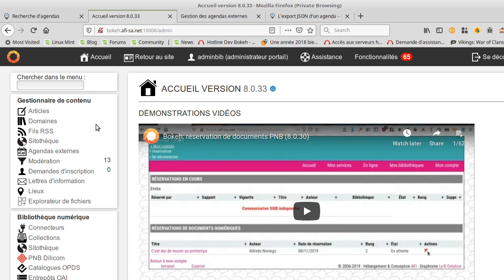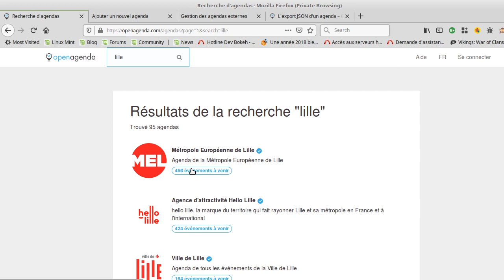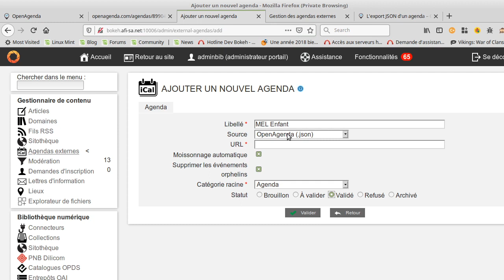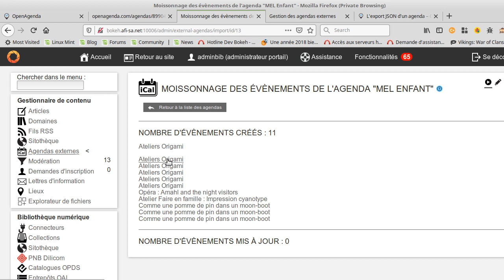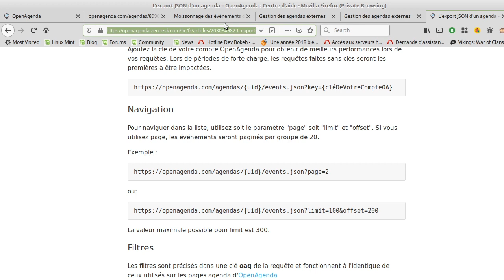Bokeh: Moissonnage des Agendas au format OpenAgenda (JSON)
Cette vidéo présente comment faire dans Bokeh pour importer un agenda au format OpenAgenda (JSON).

OpenAgenda est un outil pour produire des agenda dans un contexte collaboratif.

Vous donne un ensemble de paramètres que vous pourriez vouloir utiliser pour paramétrer au mieux vos agenda.